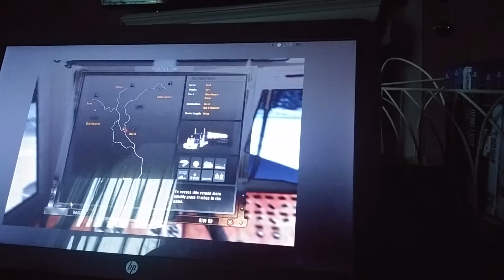Continuing for sister FUEL!!!!!!!